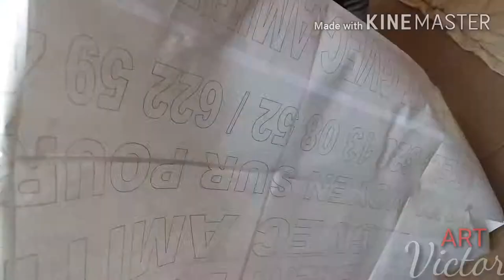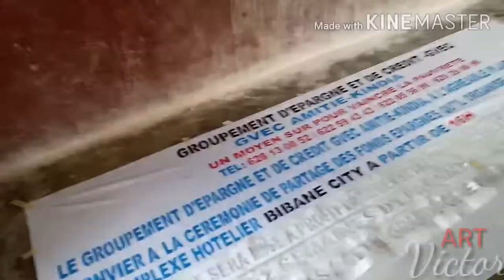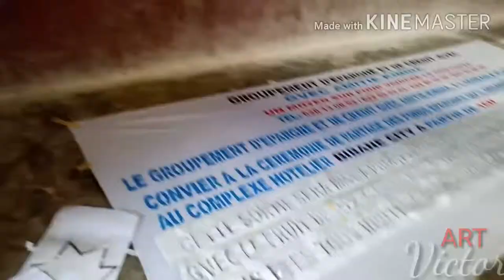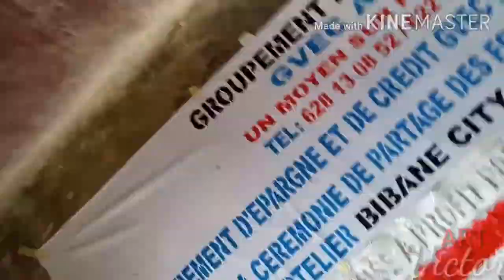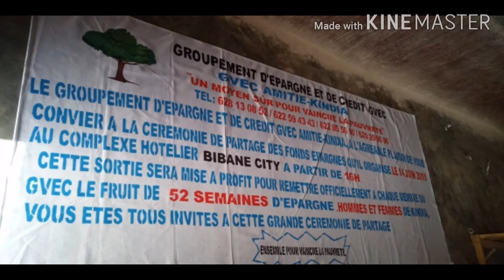Comment écrire sur une banderole avec la peinture à huile @.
Voilà comment écrire sur une banderole avec la peinture à huile.
art Victor.